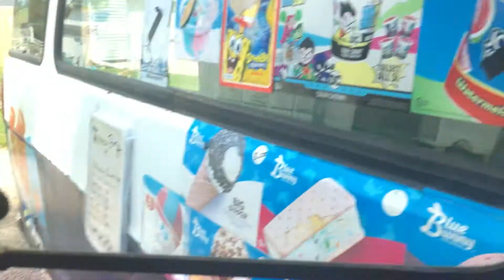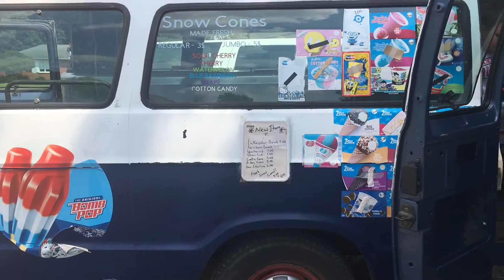Creepy ice cream trucks and free ice cream👍😁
Ice cream trucks